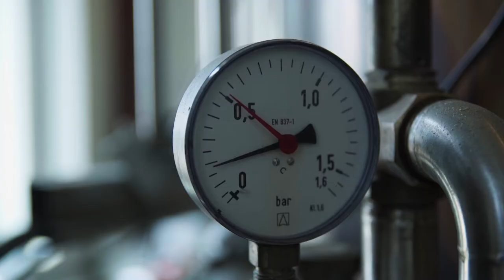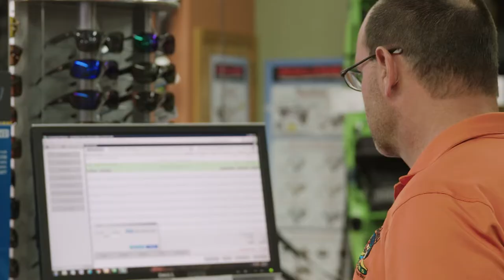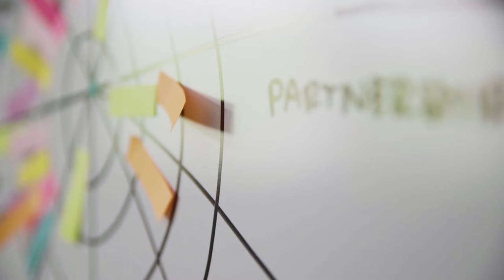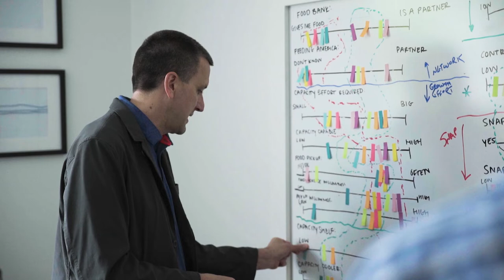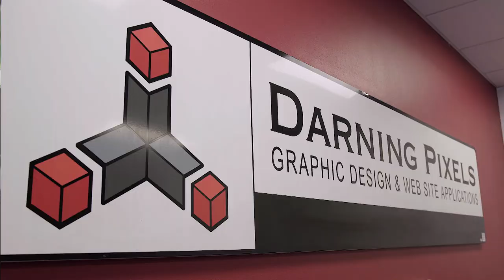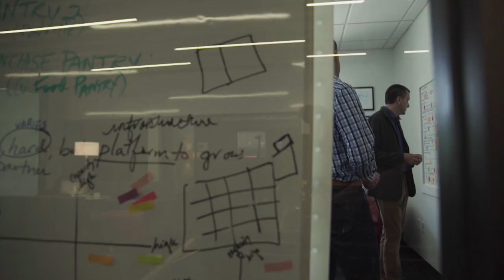Crawdaddy Outdoors & Visual Logic | Iowa Entrepreneur | Season 3, Episode 3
00:30 Crawdaddy Outdoors – Waverly
As a lifelong outdoorsman, Darrin Siefken spent a career as a conservationist before attempting to run his own business. Discover how community support has been integral to his success in Waverly.

11:55 Visual Logic – Waterloo
Early in their careers, entrepreneurs Andy Van Fleet and Kurt Vander Wiel had negative experiences in the highly-competitive tech industry. As partners, they make it a priority to value their employees.